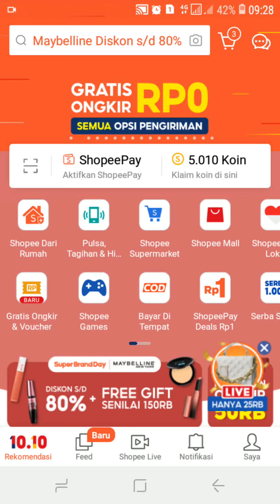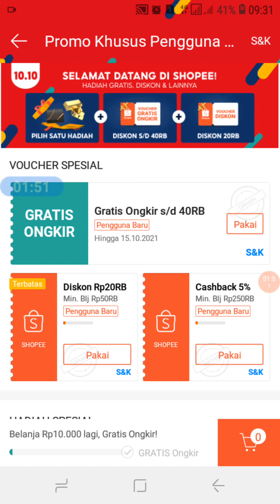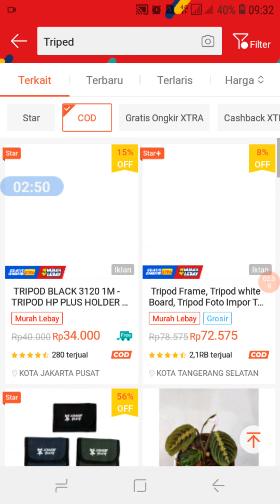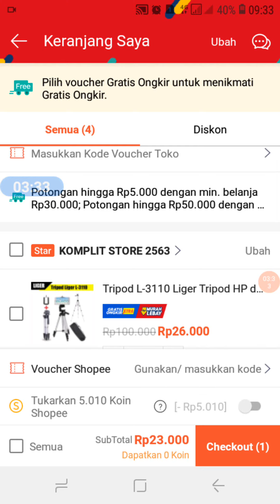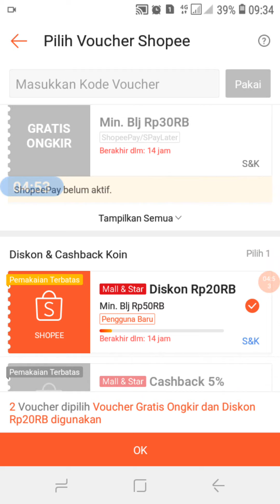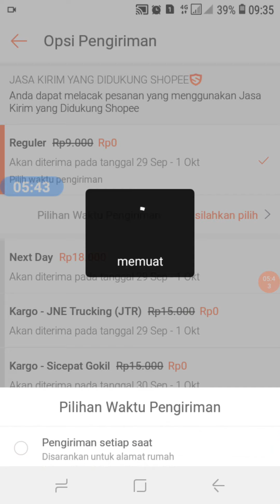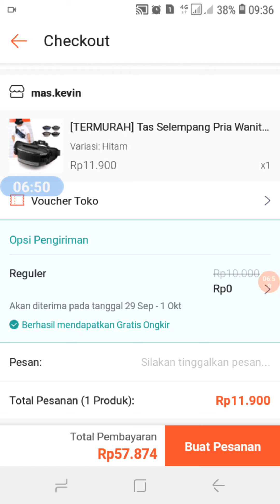BELI BARANG BAYAR DITEMPAT - Cara Belanja COD dan Gratis Ongkir Di Shopee Terbaru 2021